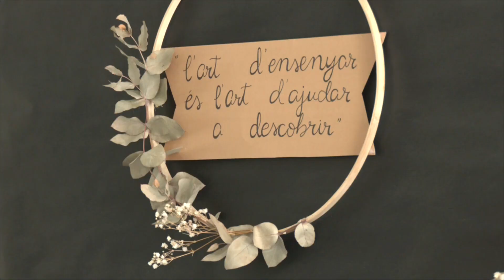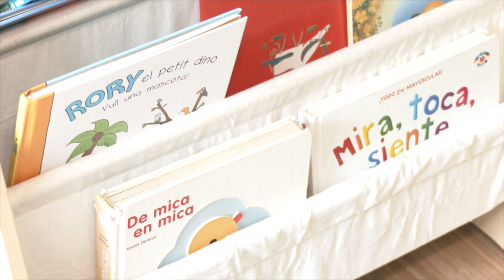L'escola bressol Els Cirerers de Martorelles es prepara per a un nou curs amb novetats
Els infants de 0 a 3 anys començaran a córrer i jugar per l'Escola Bressol Els Cirerers aquest divendres 6 de setembre. Ho faran amb un procés d'adaptació de tres dies en què podran acompanyar-los les famílies. De fet, les educadores ja han fet reunions per tal de tenir un primer contacte. Fins i tot alguns petits ja han conegut a les professores que els acompanyaran en aquesta etapa escolar.

Tot i que per a les famílies res no canvia, tant el centre com l'Ajuntament han treballat a contrarellotge aquest estiu per iniciar aquest curs, ja sota la gestió del consistori. Una de les noves mesures, per exemple, és un projecte per posar en marxa una aplicació mòbil a través de la qual es puguin sol·licitar serveis extraordinaris.

Recordem que l'Ajuntament de Martorelles va aprovar el passat mes de juliol assumir el servei i fer-se càrrec de l'Escola Bressol Els Cirerers.